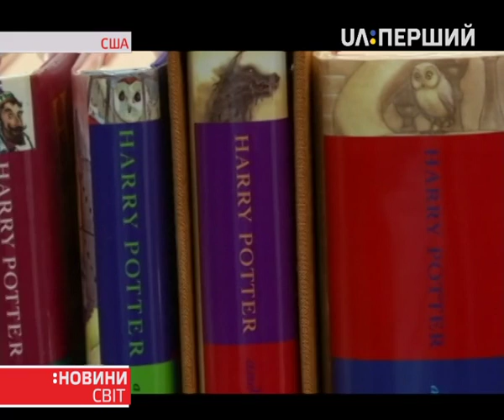У США на аукціон виставили крісло Джоан Роулінг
Стільчик для натхнення. У США на аукціон виставили крісло Джоан Роулінг. Письменниця сиділа на ньому, коли створювала пеші дві книжки про хлопчика-мага Ґаррі Поттера. Тоді вона мешкала в Единбурзі, сама виховувала доньку і заробляла небагато. І чотири стільці – всі з різних наборів – їй віддали знайомі.  Стартова ціна зручного крісла – 65 тисяч доларів. Хто купить письменницький стілець – стане відомо завтра, коли відбудуться торги.